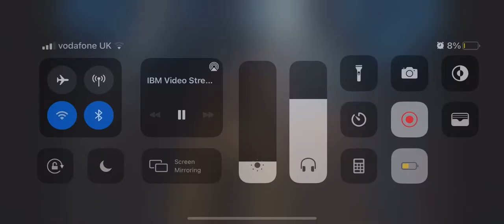DYING IN MY DREAMS - NASCAR ALOE (Full Song From Live Show)